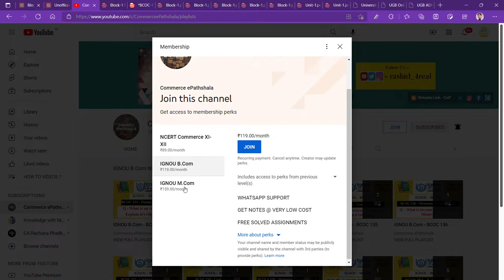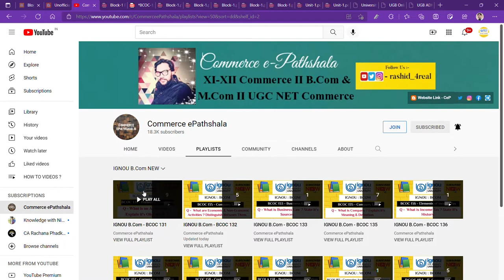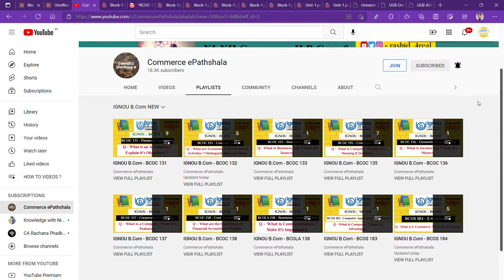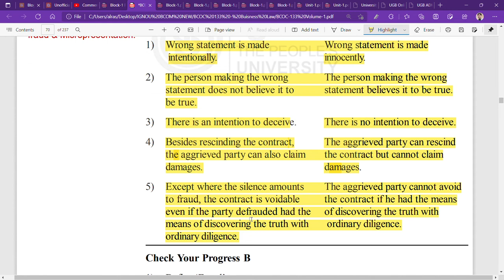IGNOU : BCOM : BCOC 133 : Q - STATE THE DIFFERENCE BETWEEN FRAUD & MISREPRESENTATION.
Commerce ePathshala